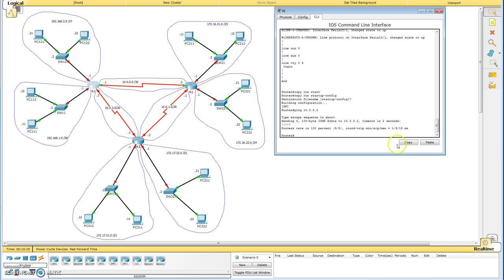Configuración de enlaces/conexiones Seriales/Serie entre dos routers/encaminadores Cisco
Para explicarlo a mis alumnos de 2º de FPB en el módulo de IMRTD, durante el confinamiento por el coronavirus COVID-19.